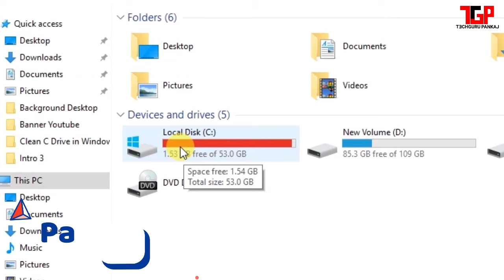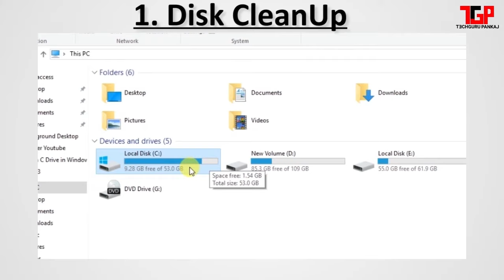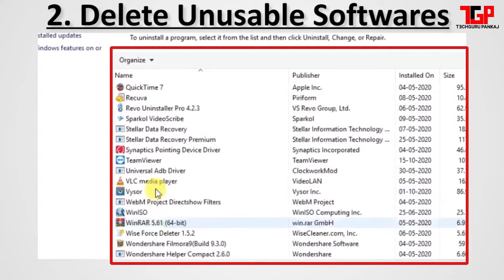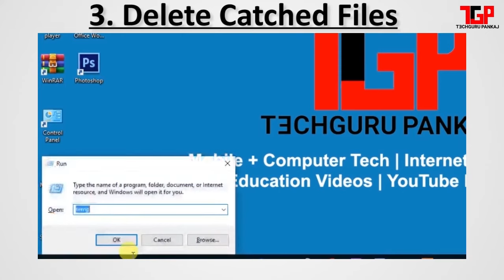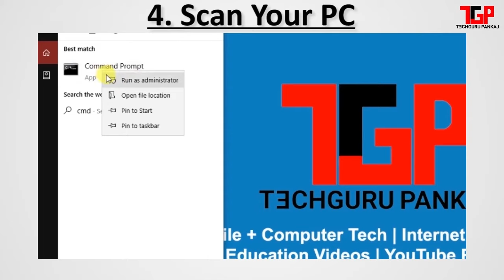How To Clean C Drive in Windows 7/8/10 | C Drive Kaise Khali Kare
Namaskar Dosto me hoo Pankaj aur aap sabhi ka swagat hai hamare channel me.
is video me mene aapko bataya hai ki kaise aap apne computer ya laptop me
kisi bhi windows me C drive ke space ko khali kar kar sakte hai, yani ki jaise friends aapke c drive ka space full ho chuka hai aur aapka pc hang kar rha hai to aap is video ko dekhkar apne pc ki problems ko sahi akr sakte hai mene is video me aapko 4 alag alag tareeke bataye hai C Drive ke space ko clean karne ke, To ummed hai dosto ye video aapko jarura pasand aayega.

Queries Solved:
How to Clean C Drive In windows 10 (Make Your PC Faster)
How to Clean C Drive On Windows 10 (2020)
How to Solve C Drive Full Problem Windows
How to Clean C Drive
4 Best Ways to get Maximum Space
How to clean c drive in pc
How to Solve C Drive Full Problem
How to Clean C Drive in windows 7/8/10
C Drive Disk Cleanup
4 ways to free up C drive space in windows 10

हमारे Channel में आपको Technology से Related वीडियो मिलेगी। Mobile,
Computer और Internet की जानकारी मिलेगी, और Youtube से रिलेटेड Tech वीडियोस भी मिलेगी।

दोस्तों अगर आपको कोई भी Problem हो जैसे की Mobile की Computer की या फिर
Internet से रिलेटेड प्रॉब्लम या फिर आप किसी Topic पे वीडियो चाहते है तो हो तो हमें  Comment करके जरूर बताये हम आपकी Free में पूरी help करेंगे।